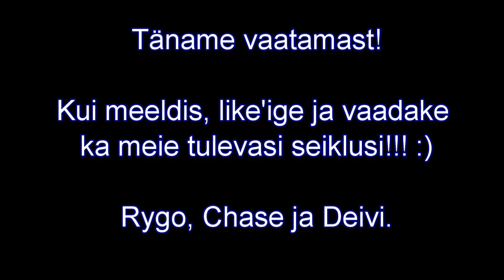Saaga: Castle Crashers - osa 2 (Rygo, Deivi ja Chase'iga)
TCL satub raskustesse trummar Kallega. Lisaks filosofeeritakse vee erinevate olekute teemal ning komistatakse ühe näiliselt haige nahkhiire otsa. Pakub huvi? Vaata lähemalt!